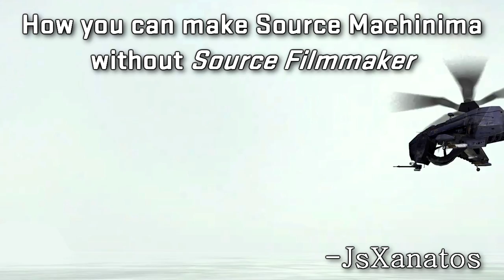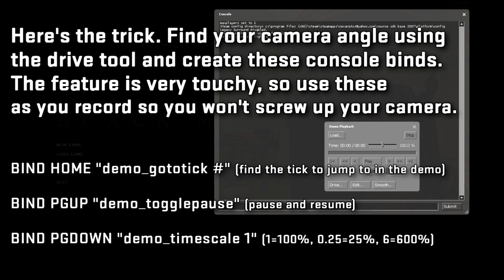Make a Source Machinima without Source Filmmaker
I'm not talking about that Garrymod, do things the old fashioned way! If you can't spend months and months on a longer [SFM] project, do this instead. Use what's called the demo playback utility in combination with your console, FRAPS, video editing programs, and anything you got.

Don't know how many more videos are coming after that one so it was time to share what I've done in the past.

Pause often in this (I know it's a lot of text and I tried to compress it to a smaller timeframe) and ask questions if you like.

Tip for source machinima makers that I left out here -- Figure out what the game's FOV (Field of view) command is, and change your zoom for each individual shot. In CS:GO, this cheat cvar right now is "fov_cs_debug #". 10 being an extreme close up, 100 being a wide shot.